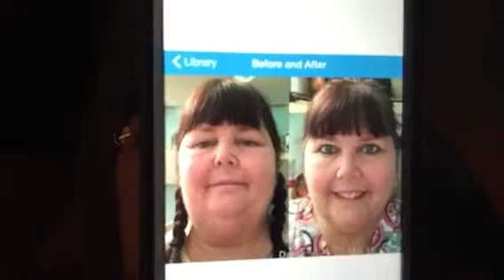5 Week Pos-Op check in!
VSG